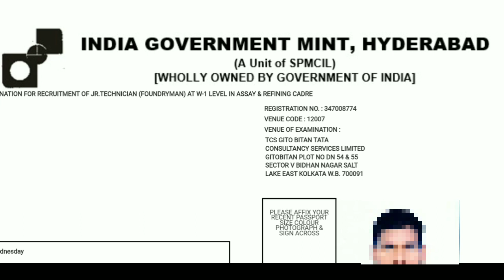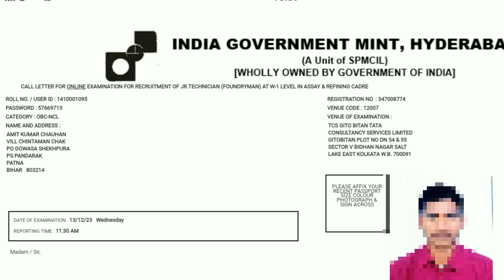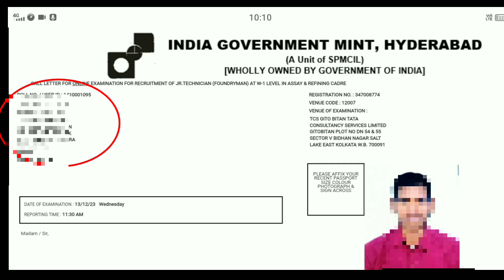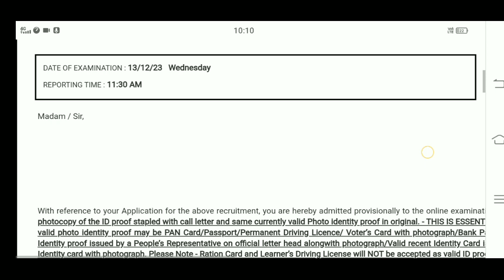India Government Mint।। Hyderabad Exam 2023 ।। एडमिट कार्ड आ गया ।।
India Government Mint  Hyderabad का एडमिट कार्ड आ गया ।। Exam के तेयार रहिए ।।

foundry man Trade ।